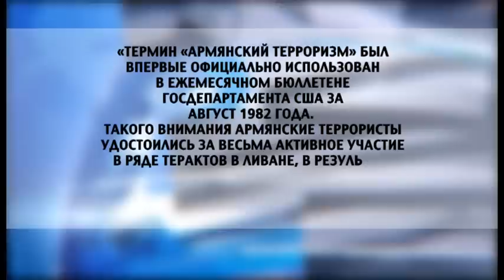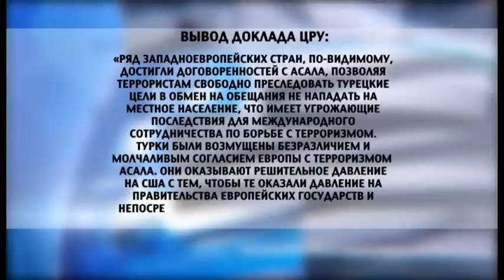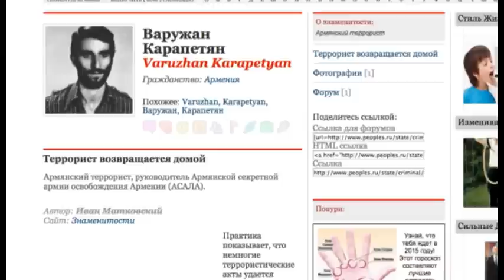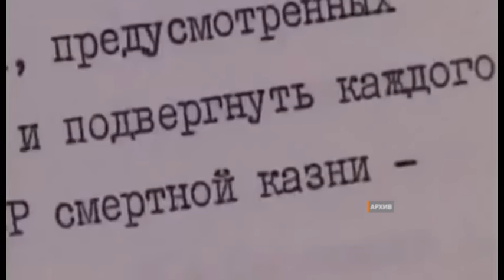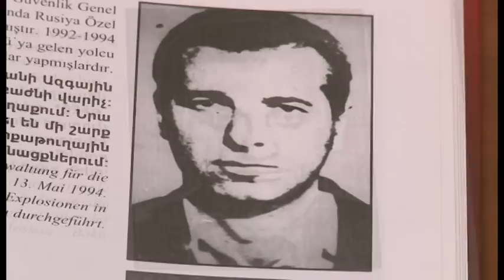АРМЯНСКИЙ ТЕРРОРИЗМ. В ЕРЕВАНЕ ЧЕСТВУЮТ УБИЙЦ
Монтаж - Ибрагим Наджафов, оператор - Руфат Алекперов